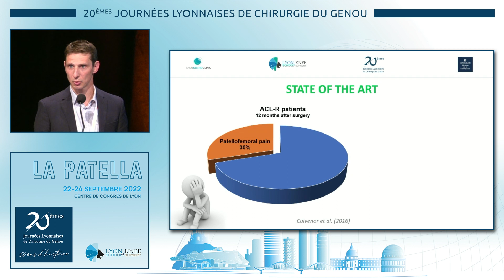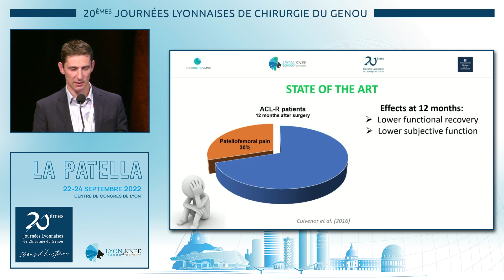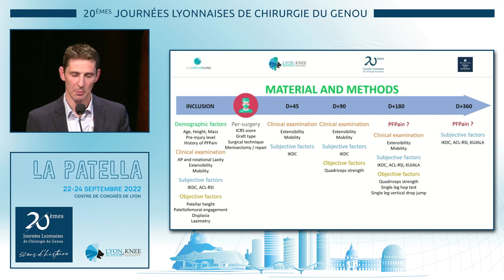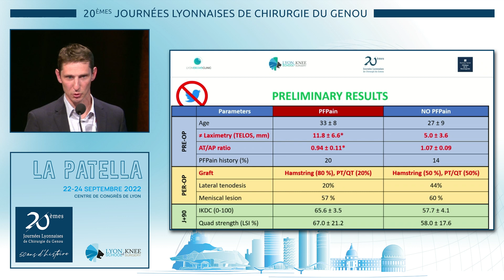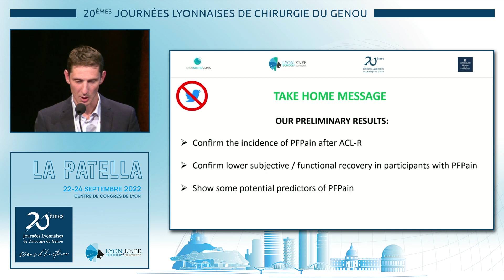J1-La douleur post-opératoire après reconstruction du LCA B. Pairot De Fontenay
La douleur post-opératoire après reconstruction du LCA :
une étude multicentrique LYSKS. B. Pairot De Fontenay